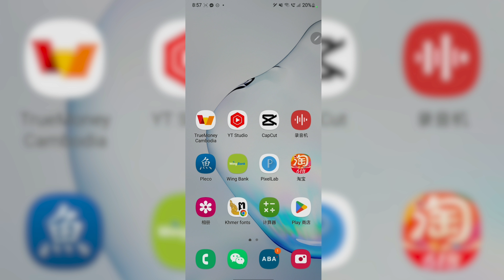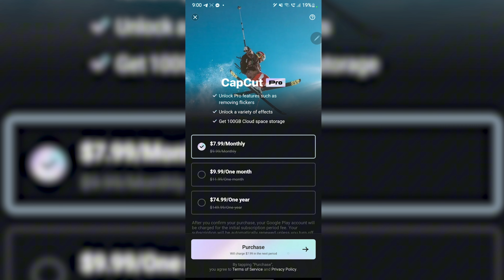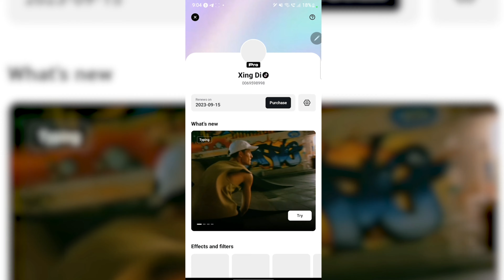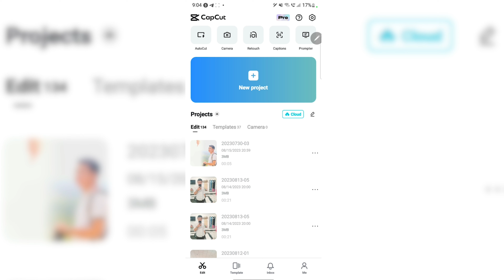របៀបទិញឡាយសិន Capcut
វីដេអូនេះគោលបំណងគឺចង់ចែករំលែក
ចំណេះដឹងបន្តិចបន្តួចដល់បងប្អូនទាំងអស់គ្នា
សង្ឃឹមថាបងប្អូនទាំងអស់គ្នានឹងចូលចិត្តវីដេអូរបស់ខ្ញុំ
សូមអរគុណបងប្អូនទាំងអស់គ្នាដែលបានទស្សនាវីដេអូរបស់ខ្ញុំ
សូមsubscribe ដើម្បីទទួលបានវីដេអូថ្មីៗនៅពេលក្រោយទៀត